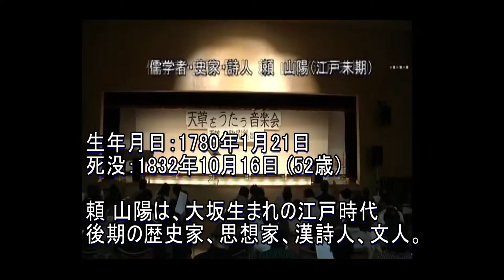天草を唄う音楽会 あゝ天草灘に泊す 清芳みつき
説明
天草を唄う音楽会　平成２３年１２月１１日　天草国際交流会館ポルト